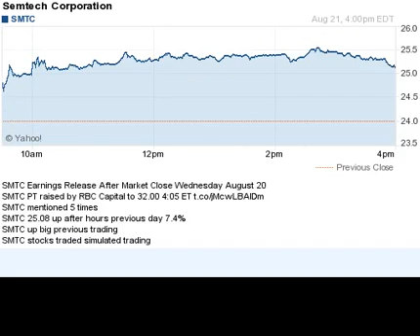140821 price target changes